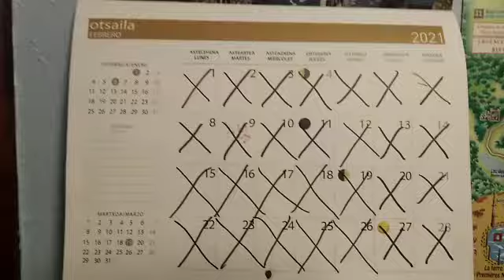Salida del confinamiento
Esto se parece demasiado a cuando sales de la trena.